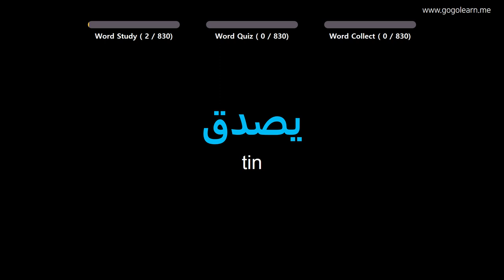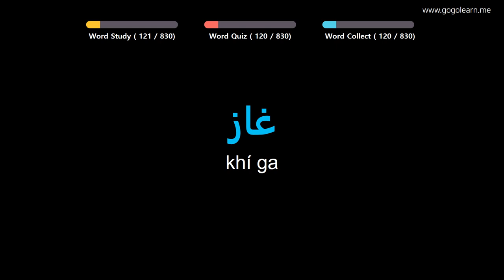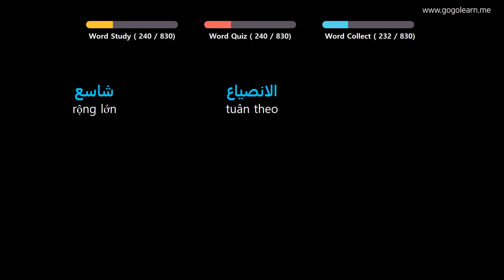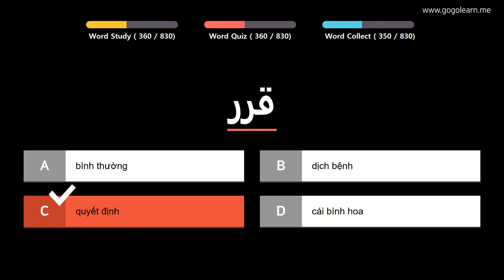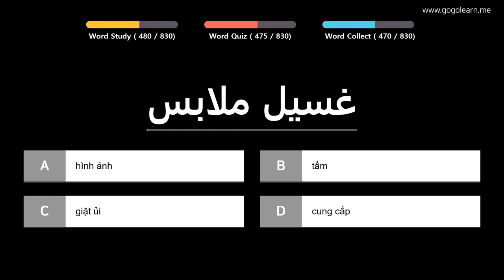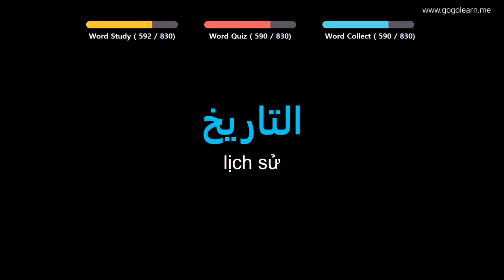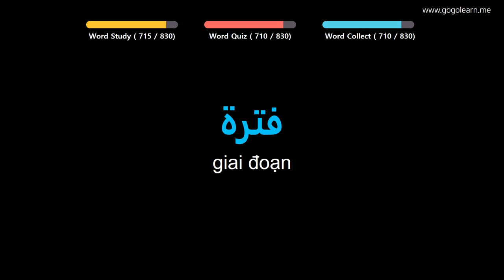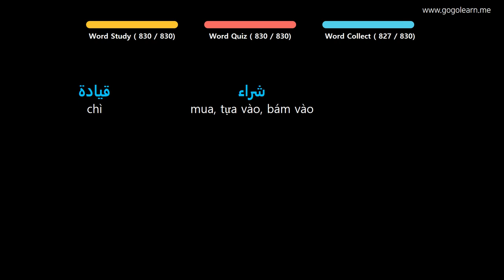Học Tiếng Ả Rập |Phần 7: Từ Vựng Tiếng Ả Rập Cần Trong Giao Tiếp | Golearn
+ Phần 1 : 00:05
+ Phần 2 : 43:44
+ Phần 3 : 1:26:58
+ Phần 4 : 2:10:45
+ Phần 5 : 2:54:16
+ Phần 6 : 3:38:18
+ Phần 7 : 4:22:12
+ Phần 8 : 5:05:31

✪ Nội dung có thể bạn quan tâm:

Học Tiếng Ả Rập |Phần 4: Từ Vựng Tiếng Ả Rập Cho Người Mới Học | Golearn
Học Tiếng Ả Rập |Phần 5: Từ Vựng Tiếng Ả Rập Dễ Học, Dễ Thuộc | Golearn
Học Tiếng Ả Rập |Phần 8: Học Từ Vựng Tiếng Ả Rập Đơn Giản Nhất | Golearn
Học Tiếng Ả Rập |Phần 9: Từ Vựng Tiếng Ả Rập Học Hoài Không Chán | Golearn
Học Tiếng Ả Rập |Phần 10: Từ Vựng Tiếng Ả Rập Vừa Học Vừa Chơi | Golearn
Học Tiếng Ả Rập |Phần 11: Từ Vựng Tiếng Ả Rập Cho Học Sinh Tiểu Học| Golearn
Học Tiếng Ả Rập |Phần 12: Từ Vựng Tiếng Ả Rập Cho Học Sinh Trung Học | Golearn
Học Tiếng Ả Rập |Phần 14: Từ Vựng Tiếng Ả Rập Có Thể Học Trong Lúc Ngủ | Golearn